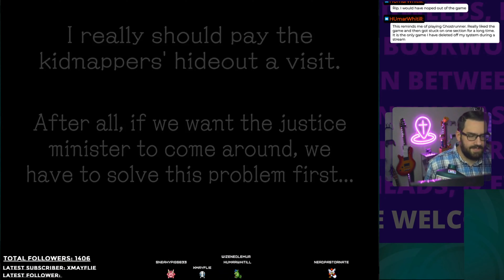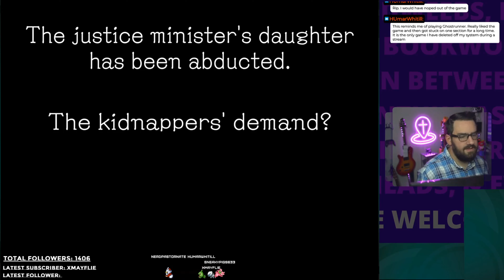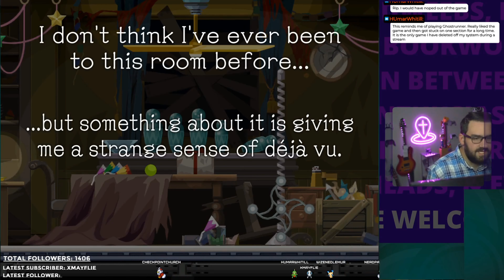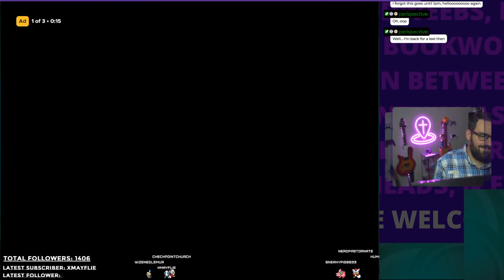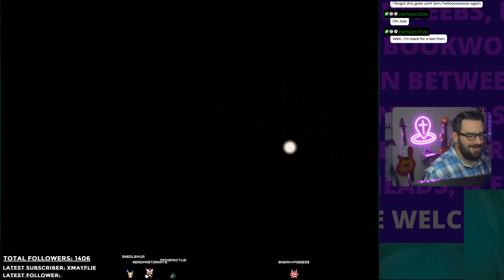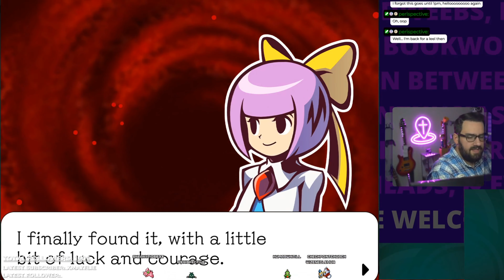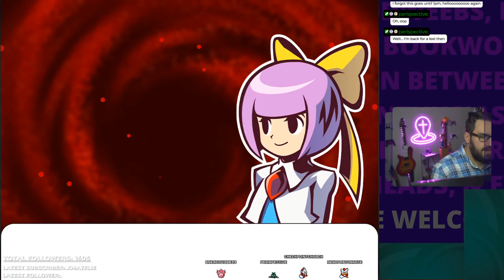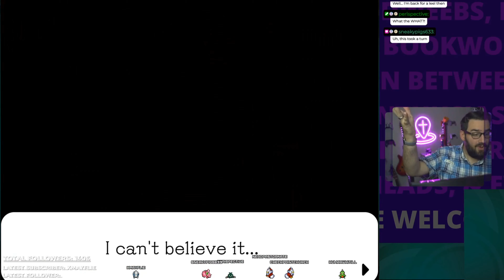WHOA they really dropped some lore in this one | Pastor Plays Ghost Trick #12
Stream Schedule:
Tuesdays 8pm-9pm
Wednesdays 10am-12pm
Fridays 2pm-4pm

Editor, Writer, Filmographer: Nathan Webb